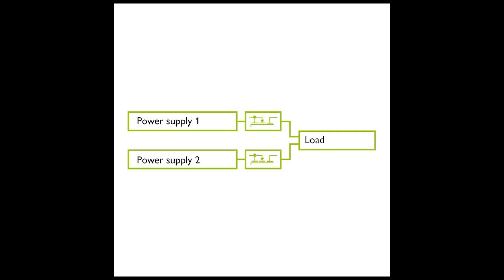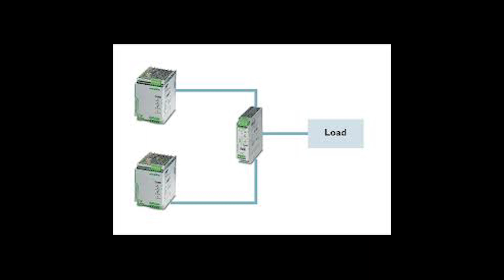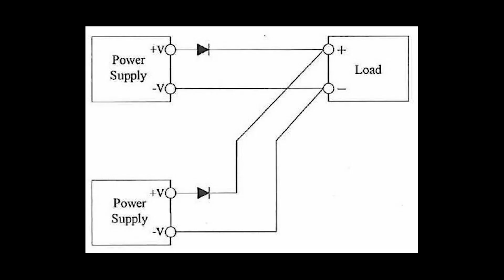Redundant Power Supply Basics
Learn more about how this hardware functions and in what areas they are most commonly used.

Want to see similar products to those featured in this video